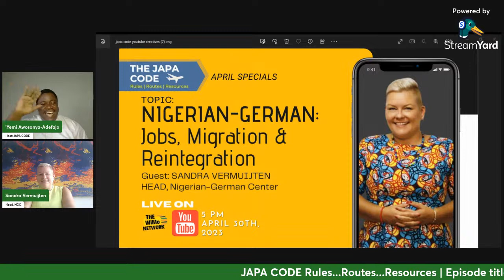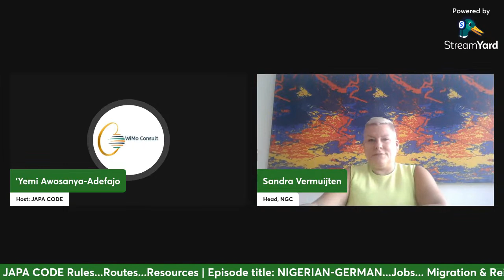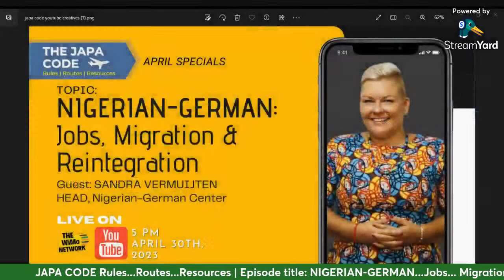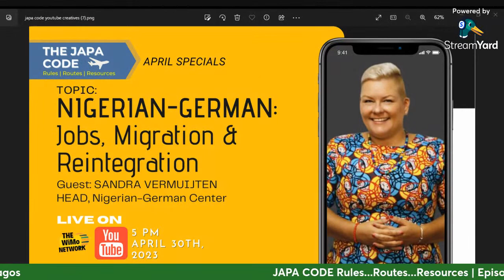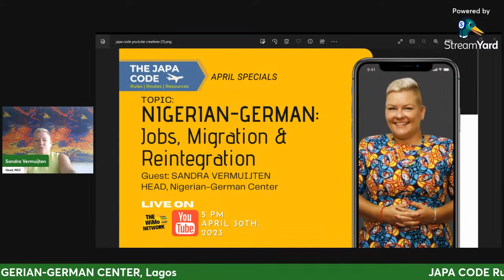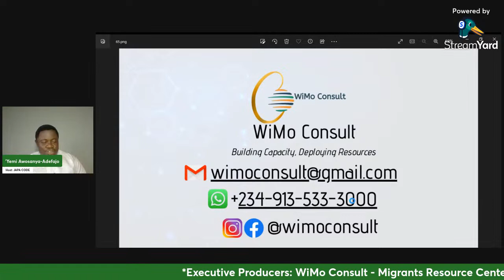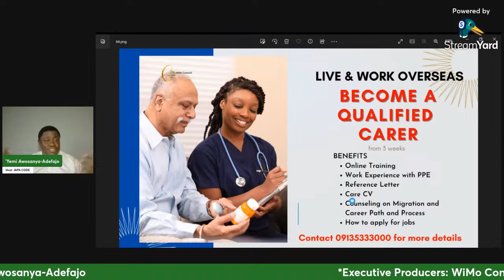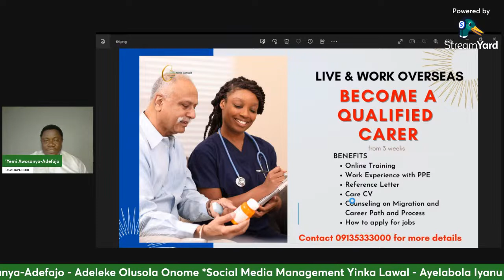JAPA CODE: NIGERIAN-GERMAN, Jobs...Migration...Reintegration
On this episode of JAPA CODE, our guest, SANDRA VERMUIJTEN, Head, NIGERIAN-GERMAN CENTER, Lagos, speaks on the NGC and their work in the areas of JOB, MIGRATION & REINTEGRATION.